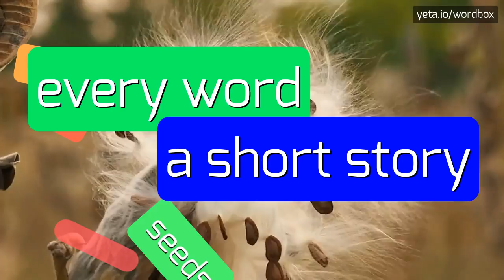BUSSKOHL - HOW TO PRONOUNCE IT!?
Watch how to say and pronounce "busskohl"!